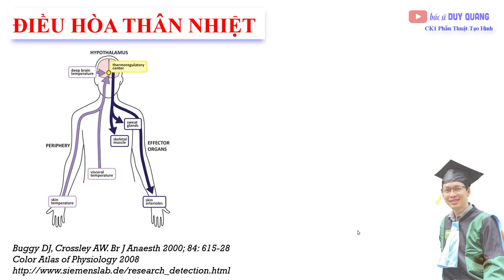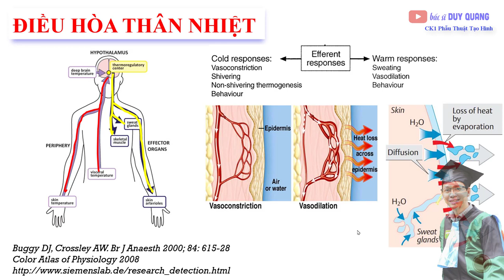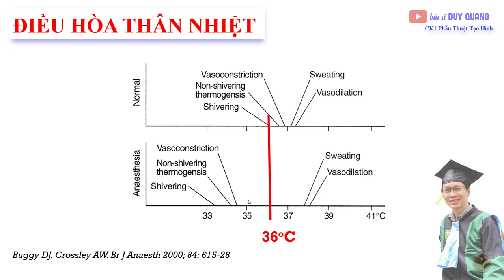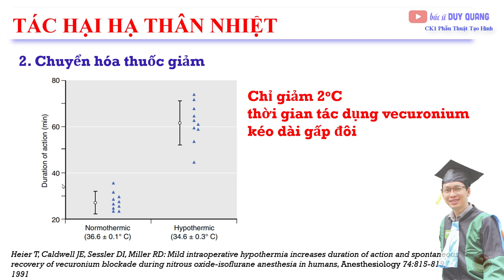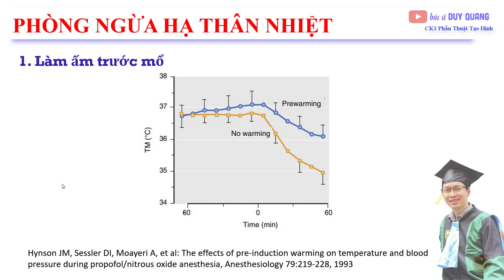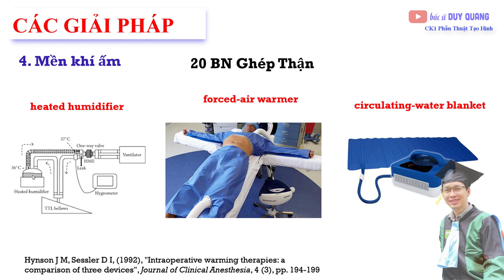Vì sao phải bảo vệ bệnh nhân khỏi bị hạ thân nhiệt I BS Nguyễn Duy Quang I Thẩm mỹ - Làm đẹp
ThS.BS Nguyễn Duy Quang có nhiều năm kinh nghiệm trong lĩnh vực phẫu thuật tạo hình thẩm mỹ và kiểm soát đau chu phẫu. Năm 2011 sau khi tốt nghiệp bác sĩ đa khoa chính quy, bác sĩ Quang hoàn thành chương trình Sau đại học tại ĐH Y Dược TP.HCM nhận 3 bằng Sau đại học là: BS.CK1, BS nội trú và Thạc sĩ Y khoa. Sau đó bác sĩ Quang tiếp tục hoàn thành chương trình chuyên khoa 1 phẫu thuật tạo hình thẩm mỹ tại trường Y khoa Phạm Ngọc Thạch.
Bác sĩ Quang có thế mạnh đặc biệt trong lĩnh vực phẫu thuật tạo hình thẩm mỹ mi mắt, mũi tái cấu trúc, nâng ngực, hút mỡ tạo hình bụng sau sanh và kiểm soát đau chu phẫu.
- Đánh giá chất lượng sụn sườn trước khi nâng mũi sụn sườn – BS Nguyễn Duy Quang
- Lựa chọn các chất liệu để nâng mũi tái cấu trúc – BS Nguyễn Duy Quang
- Ưu nhược điểm của sụn silicon trong nâng mũi thường – BS Nguyễn Duy Quang
- Ưu nhược điểm của sụn ePTFE trong nâng mũi thường – BS Nguyễn Duy Quang
- Những lợi ích của tạo hình đầu mũi bằng sụn tai – BS Nguyễn Duy Quang
- Biến chứng sau nâng mũi – BS Nguyễn Duy Quang
- Tạo hình mí đôi bằng đường mổ ngắn: ưu nhược điểm – BS Nguyễn Duy Quang
- Cắt da thừa mi mắt cho người lớn tuổi cần lưu ý gì – BS Nguyễn Duy Quang
- Điều trị lật mi dưới bằng phương pháp tạo hình cân góc mắt ngoài – BS Nguyễn Duy Quang
- Chuyển mỡ mi dưới điều trị rãnh lệ - BS Nguyễn Duy Quang
- Đánh giá bệnh nhân trước khi cắt mí – BS Nguyễn Duy Quang
- Ghép mỡ thái dương - BS Nguyễn Duy Quang
- Các phương pháp lựa chọn túi ngực khi nâng ngực – Bác sĩ Nguyễn Duy Quang
- Ưu nhược điểm của nâng ngực nội soi – BS Nguyễn Duy Quang
- Ưu nhược điểm của nâng ngực đường IMF – BS Nguyễn Duy Quang
- Biến chứng bao xơ co thắt sau nâng ngực – BS Nguyễn Duy Quang
- Hút mỡ an toàn với kỹ thuật tumescent - BS Nguyễn Duy Quang
✨ ThS.BS Nguyễn Duy Quang
✨ BS Quang đã làm việc tại bệnh viện thẩm mỹ từ 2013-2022, tốt nghiệp bác sĩ chuyên khoa 1 phẫu thuật tạo hình thẩm mỹ, nguyên bác sĩ nội trú bệnh viện Đại học Y Dược TP.HCM, BV Bình Dân.